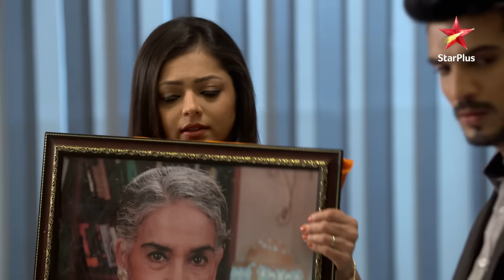Kyun laga Raghav aur Naina ko shock? | Pardes Mein Hai Mera Dil